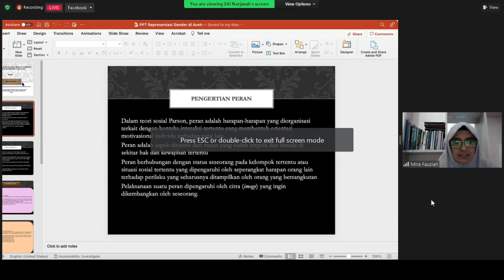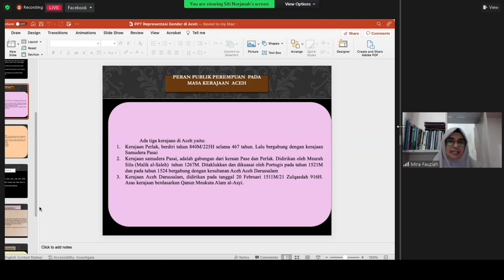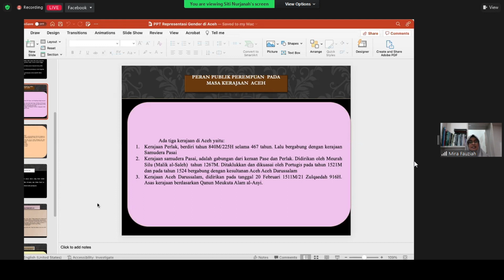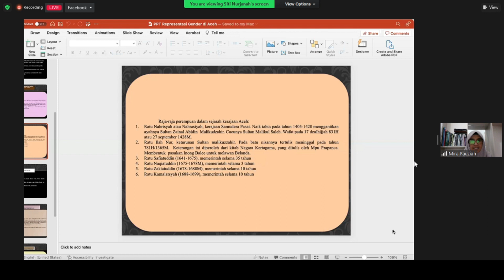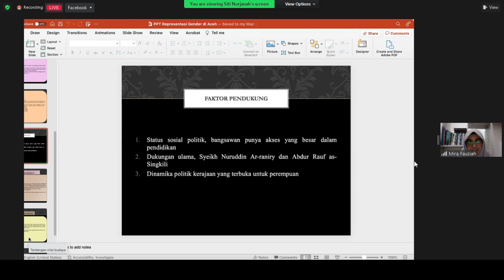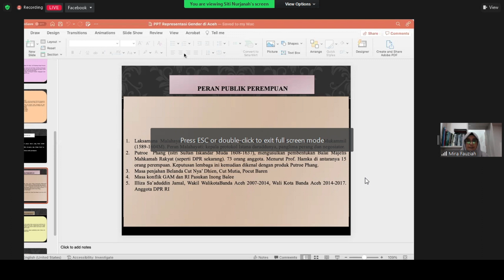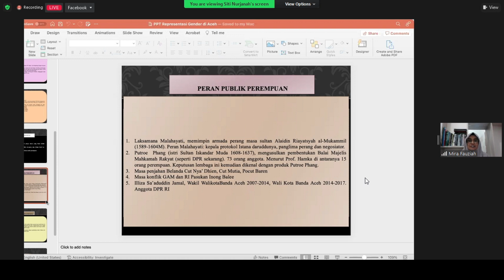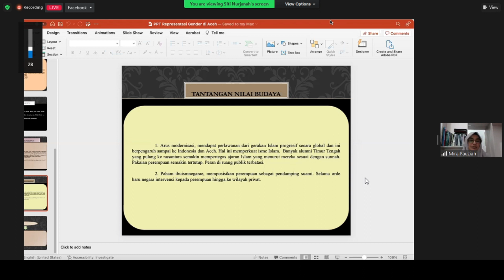Peran Publik Perempuan dan Tantangan Nilai Budaya (Aceh)